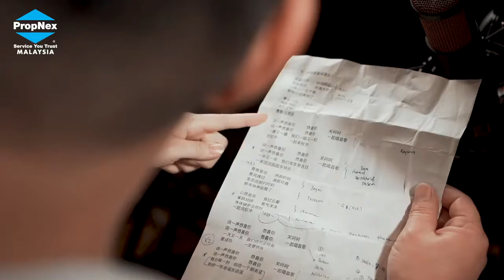新年快到了~ PropNex Malaysia和你《一起唱首新年歌》！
这个疫情让大家过得不容易，但雨过必会天晴，PropNex Malaysia全体马来西亚伙伴(KL/JB/KK)为你们献上一首我听了都非常有feel的新年歌！ 由我们的老板亲笔编曲的一首歌！

新年快到啦！让我们《一起唱首新年歌》，把欢乐和新年气氛带给大家！希望大家新的一年，绝对一切会越来越好！祝大家身体健康、家人安康、步步高升、生意兴隆、心想事成，Heng Ong Huat啊！恭喜你恭喜你笑呵呵！